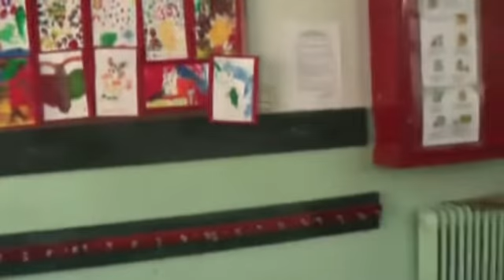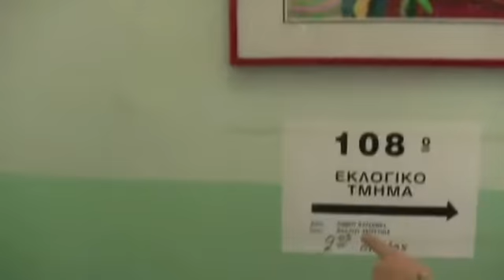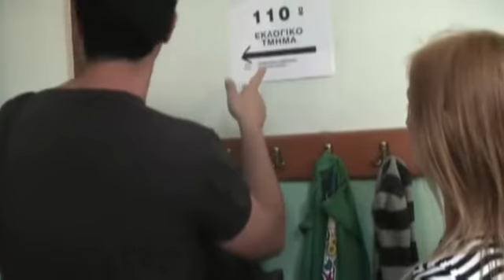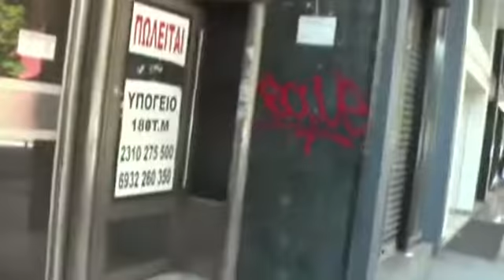ГРЕЦИЯ: Парламентские выборы в Греции 6 мая 2012... THESSALONIKI GREECE